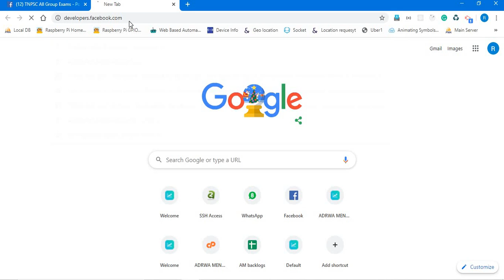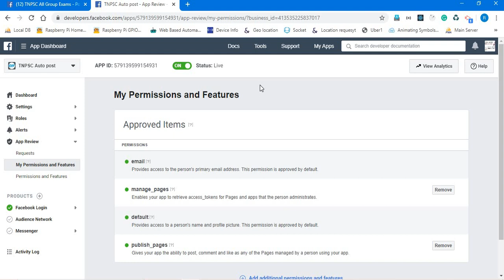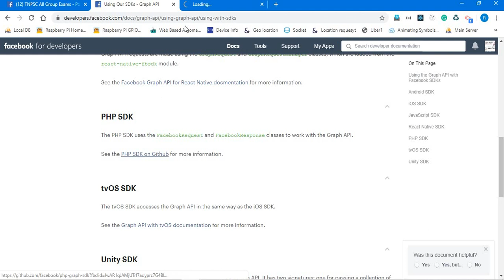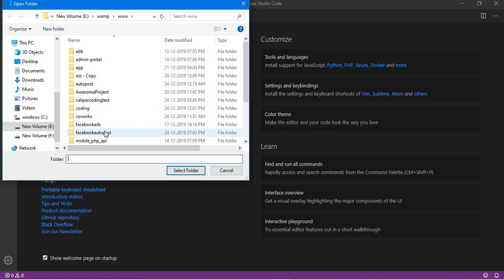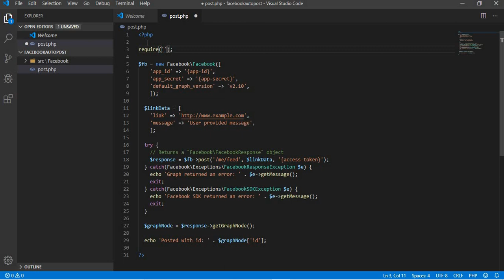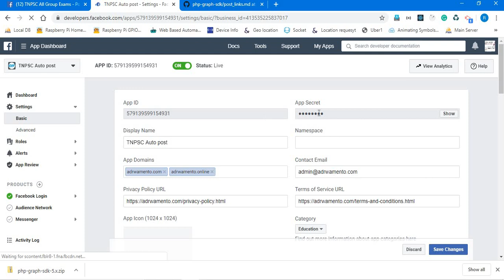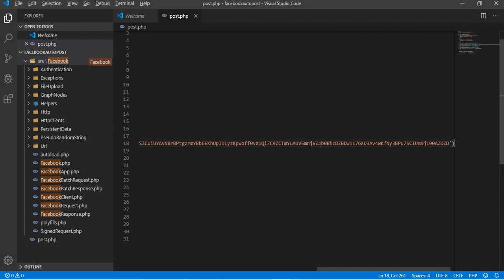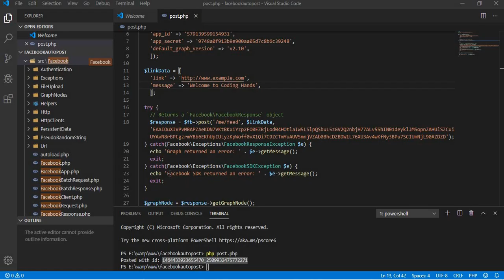Posting content in Facebook page dynamically using Graph API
This video explains how to post content on Facebook page dynamically using Facebook Graph API SDK.